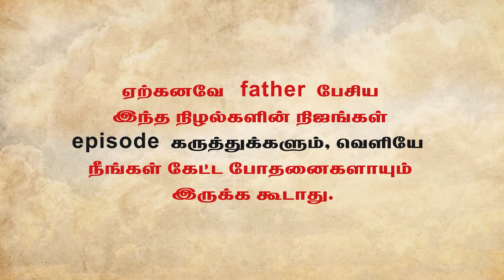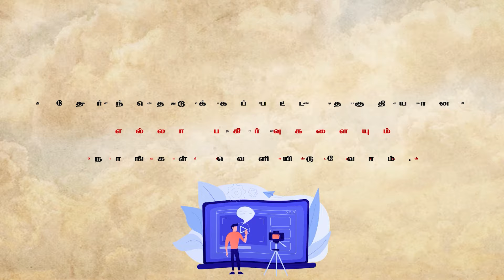உங்களுக்கு வெளிப்படுத்தப்பட்ட நிழல்களின் நிஜங்கள் நிஜங்களை நீங்களும் பகிரலாம்